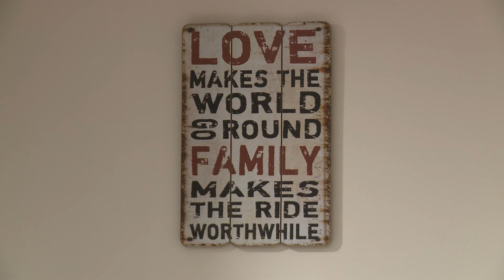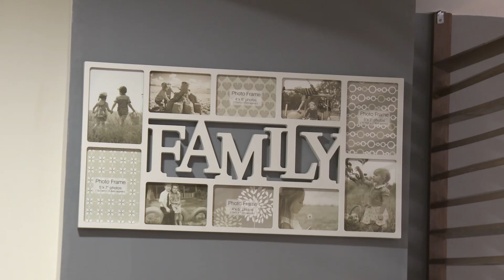Son Durak Inegol Home 316